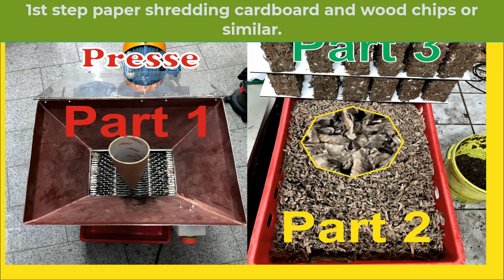DIY Briquette Presse - Briquette making goes in 3 steps.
DIY Briquette Press:
Briquette making goes in 3 steps.
In this video I show you how I prepare my cardboard, paper and so on. I use my shredder, which goes well and quickly. After I have now made some experiments I would like to make a briquette press from TPU in 3D printing. Except for the press rod and some screws, everything will be printed. If you are interested in this please write me in Youtube on the video a comment.
DIY Briquette Presse:
Die Briquette Herstellung geht in 3 Schritten.
In diesem Video zeige ich euch wie ich mein Karton, Papier u.s.w. vorbereite. Ich nutze dazu meinen Shredder.Das geht gut und schnell. Nachdem ich jetzt einige Versuche gemacht habe möchte ich eine Briquette Presse aus TPU im 3D Druck herstellen. Bis auf die Presstange und einige Schrauben wird alles gedruckt. Wenn euch das interessiert schreibt mir bitte in Youtube auf dem Video einen Kommentar.